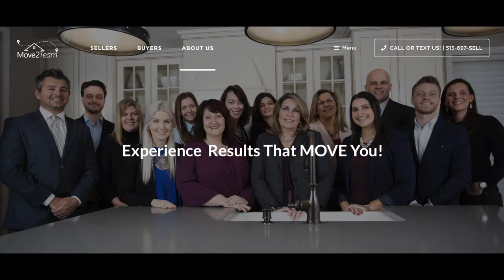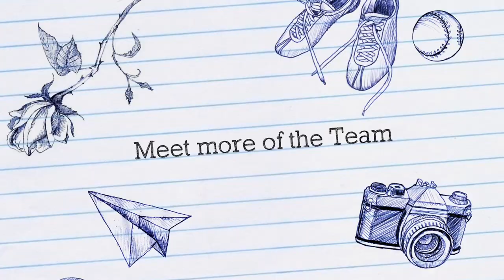Sean Behling interviews Trailside Provisions owner Vickie Larcomb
Loveland Magazine's Sean Behling talks to Trailside Provision's owner Vickie Larcomb about her store on the Loveland Bike Trail in Historic Downtown Loveland, Ohio.